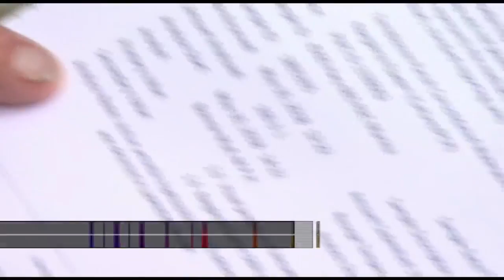Brain Eating Amoeba